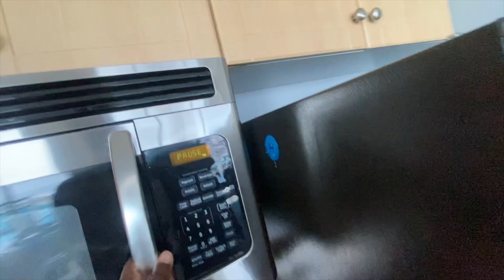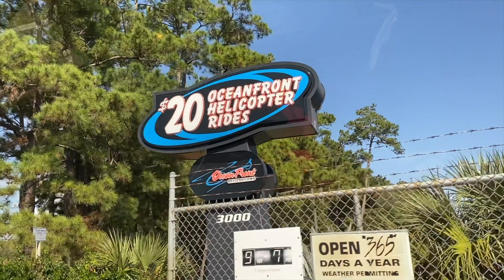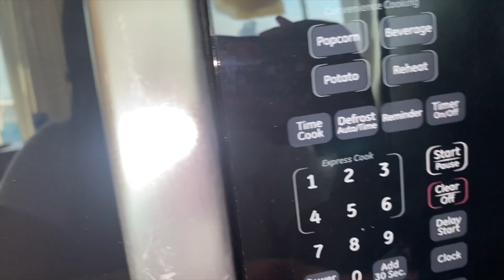Myrtle Beach Baecation Day 4&5: Last Day/Helicopter Ride And Trip Back Home !!!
Bigrob1k-Going Out Strong